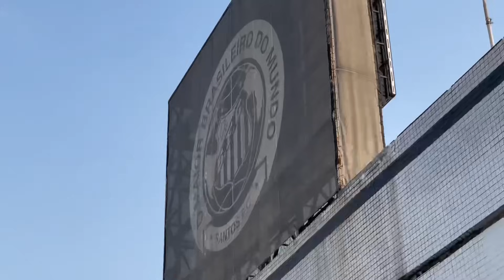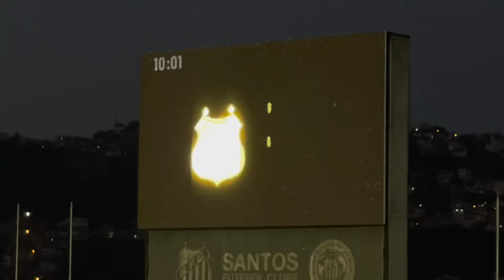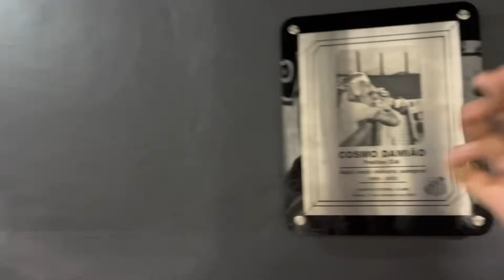EMPATE NO CLÁSSICO GRAÇAS AO JOÃO PAULO | SANTOS 0x0 SÃO PAULO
po se esse foi o último clássico na vila vai ser uma pena, que jogo chato!